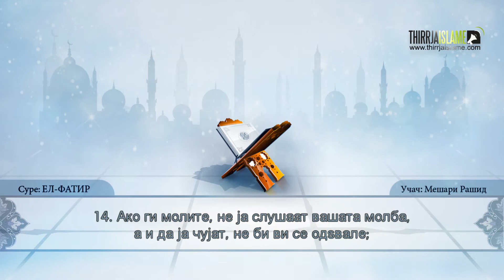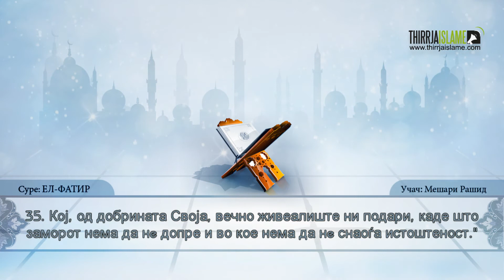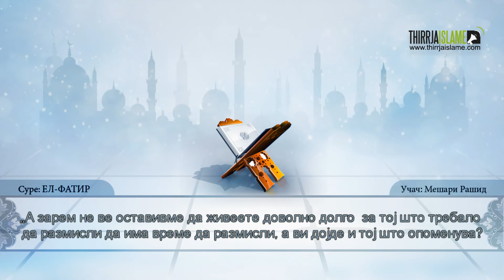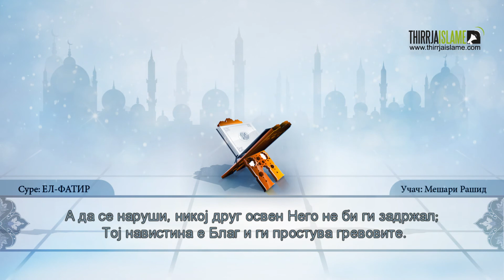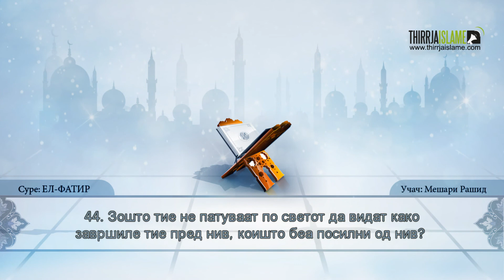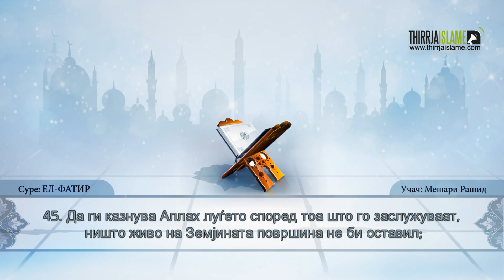35. Суре „ЕЛ-ФАТИР“ - Мешари Рашид